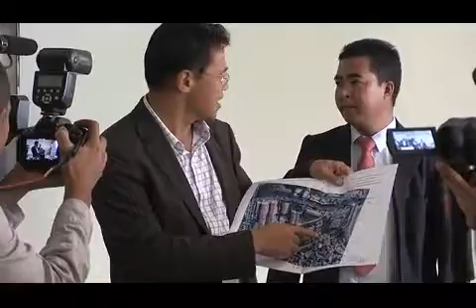2 ARTEC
D’anciens hauts responsables du ministère de la poste et de la télécommunication ont vendu 3 milliards d’Ar le terrain qui abrite le siège de l’ARTEC ou Autorité de Régulation des Technologies de Communication à Alarobia, selon le ministre Christian Ramarolahy.